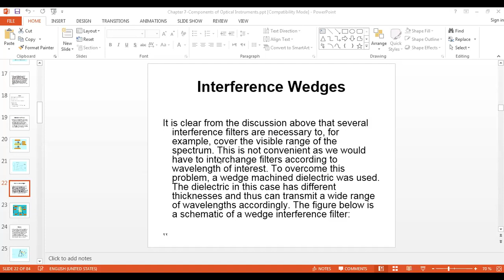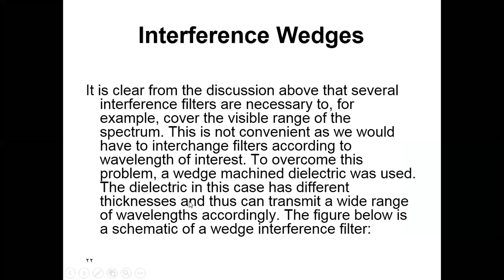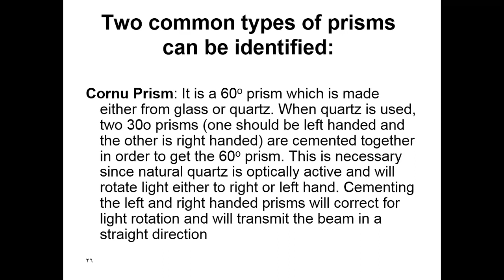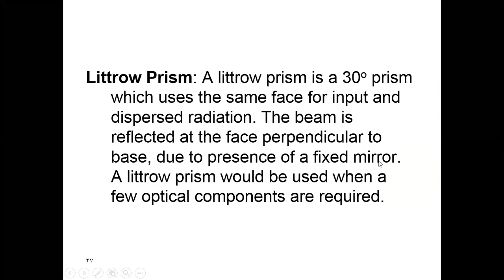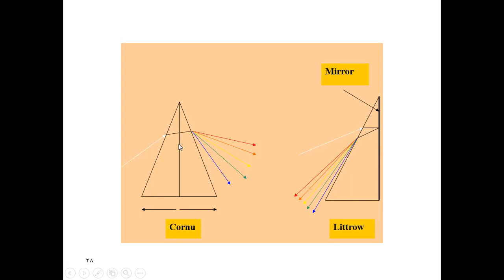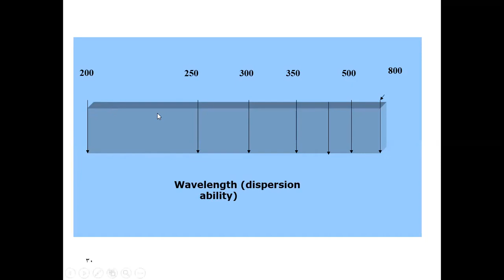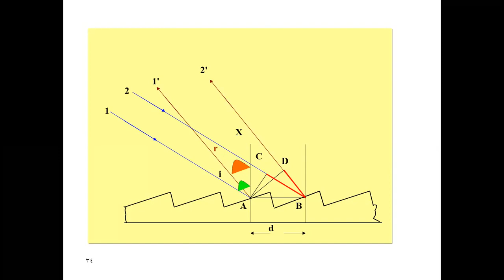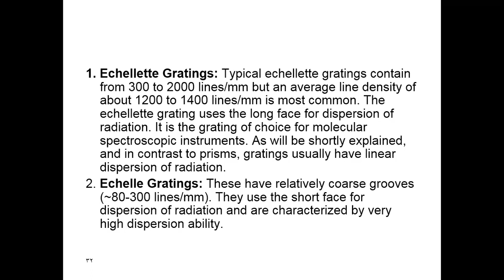التحليل الآلي المحاضرة ١٣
شرح لمادة التحليل الآلي